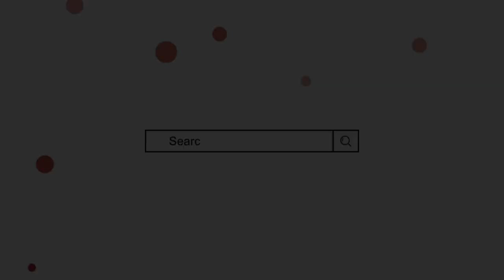Mahrukh name meaning in urdu | mahrukh naam ka matlab | by Mufti Sadaqat official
ماہ رخ کے معنی, ماہ رخ کا مطلب, ماہ رخ نام کے معنی, ماہ رخ نام کا مطلب, از مفتی صداقت حسین قاسمی

mahrukh name meaning in urdu,
mahrukh naam ke mayne,
mahrukh naam ka matlab,
mahrukh naam ke mane,
mahrukh name ka matlab,
ماہ رخ نام کے معنی,
ماہ رخ نام کا مطلب,
ماہ رخ کے معنی,
ماہ رخ کا مطلب,